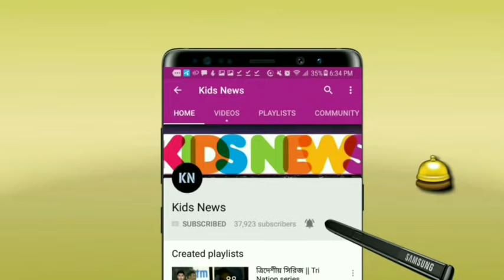বাদ যাবেন ১ জন❗দলে নতুন মুখ😱জিম্বাবুয়েকে হোয়াইটওয়াশ করতে যে একাদশ সাজালো বাংলাদেশ | BAN vs ZIM ODI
Bangladesh vs Zimbabwe ODI Series 2021 - BAN vs ZIM ODI Series 2021 -
বাংলাদেশ বনাম জিম্বাবুয়ে সিরিজ ২০২১ - বাংলাদেশ ক্রিকেট নিউজ